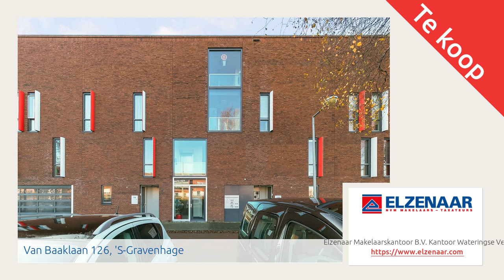Van Baaklaan 126, 'S-Gravenhage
Aangeboden door Elzenaar Makelaarskantoor B.V. Kantoor Wateringse Veld. Voor meer informatie over deze woning: of bezoek onze